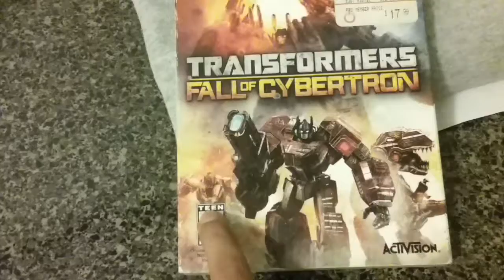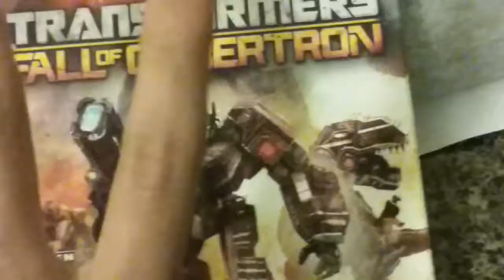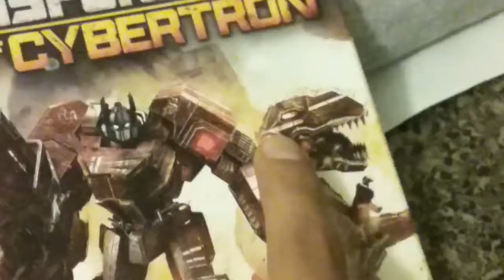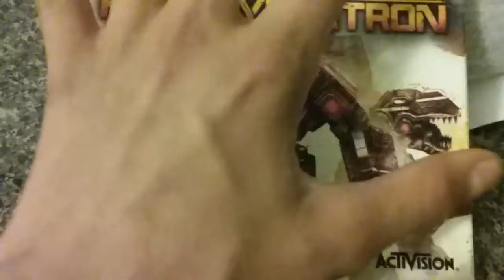My Game Review Transformers Fall Of Cybertron (Part 2)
I'm showcasing all my gaming collection to give my thoughts and opinion about these lovely games that I play for a living!